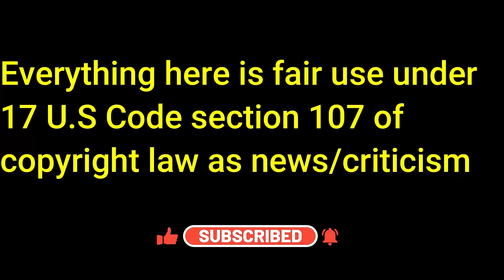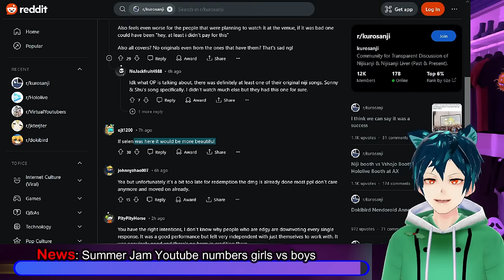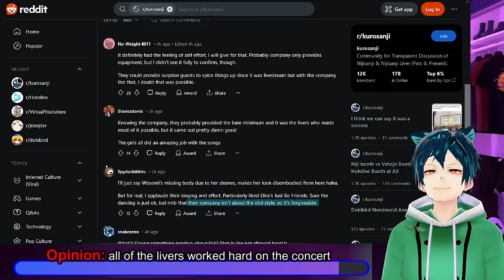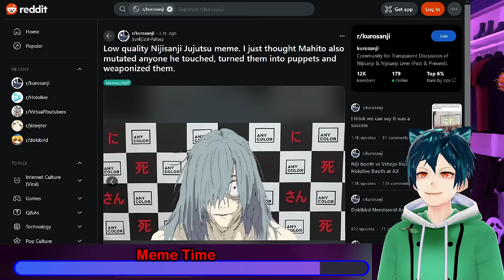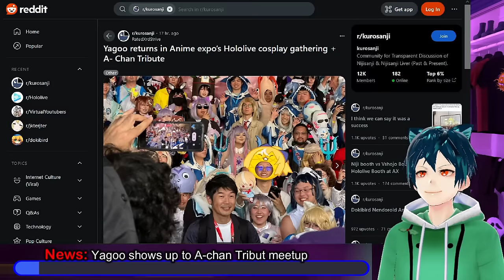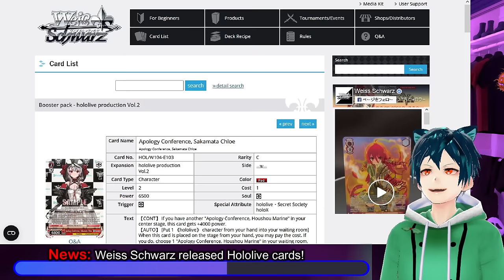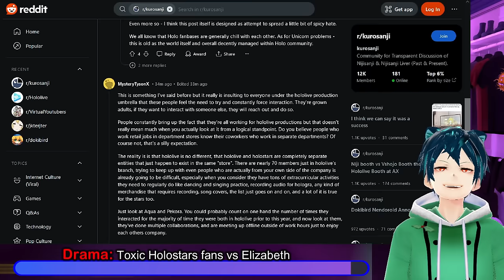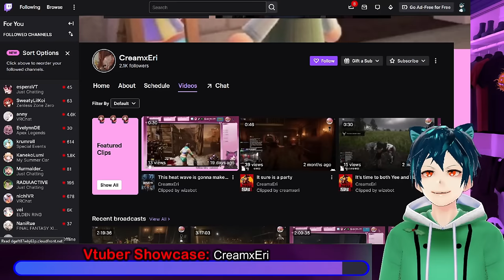Nijisanji Summer Jam no superchats. Yagoo meets fans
Nijisanji Summer Jam has just happened last night, and the numbers are fully out. The boys did better than the girls in this case with 3x the amount of live viewers. Nijisanji turned off superchats for the stream, it seems, which is a weird thing to do. Both Concerts showed that the talents put in a lot of work to make things look the best they could.
On to Hololive related news, we have Yagoo going to Anime Expo meetups and fans showing love to the CEO. Flare has her mom say some words to fans, as they lose it on stream. Another Holomom in the making? New Weiss Schwartz cards are out for Marine and Chloe, which adds to the collection that is already out. Then we have the negative and troll comments that Elizabeth has had to deal with on her recent streams, which has led to her having to make statements on it.

Finally we have the Vtuber Showcase, with Creamxeri today. She is a virtual Catgirl who just wants to make friends, make dumb jokes, and give her friends/viewers a safe little space where they can be themselves! She mostly focuses on Dead by Daylight, Red Dead Roleplay, and Party Games with her friends/collaborators, but she plays a little bit of everything - from league of legends to minecraft. She is LGBTQIA+ friendly and is supportive of mental health. Check out her channels here:

00:00 Intro and Disclaimer
00:28 News: Summer Jam Youtube numbers girls vs boys
03:16 Opinion: all of the livers worked hard on the concert
05:15 News: Nijisanji EN Members and superchat numbers
07:24 Meme Time
08:10 News: Flare's Mom shows up on stream. Next Holomom?
10:38 News: Yagoo shows up to A-chan Tribute meetup
13:37 News: Weiss Schwarz released Hololive cards!
15:14 Drama: Toxic Holostars fans vs Elizabeth
17:23 Vtuber Showcase: CreamxEri
19:55 Comment, like, sub and have a great day!